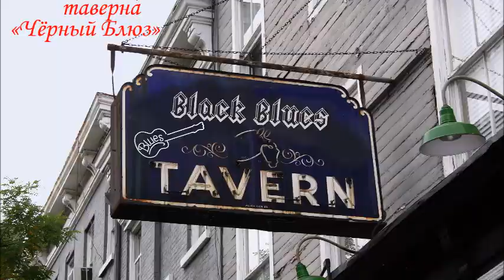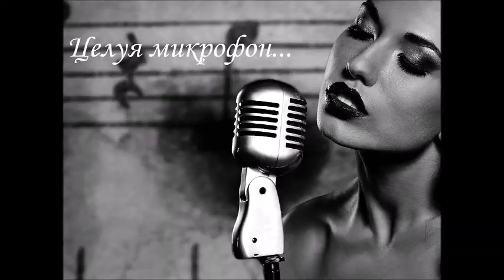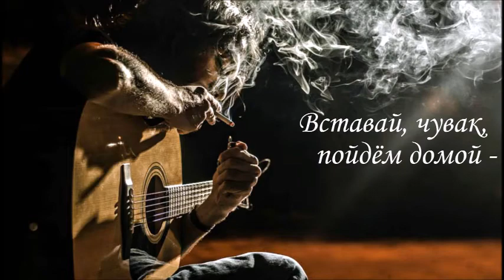"Таверна Черный Блюз"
Selivan&Kassya
Музыка и Стихи:
Александр Касперович